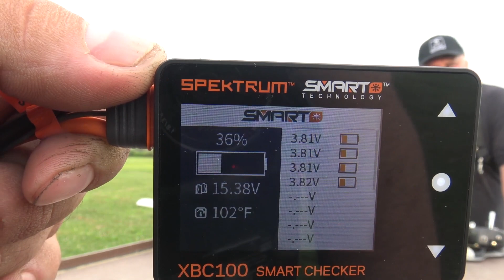BRRRRT A 10 TANK BUSTER Twin 50mm 12 blade EDF Warthog RC Jet 4S power 1000mm PNP FLIGHT REVIEW 1080